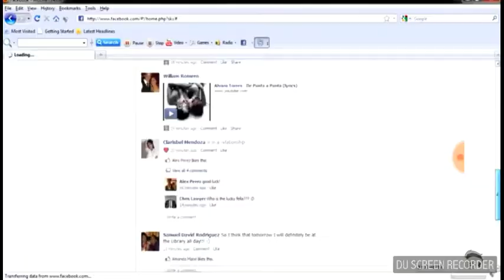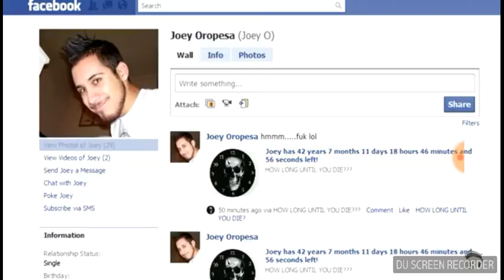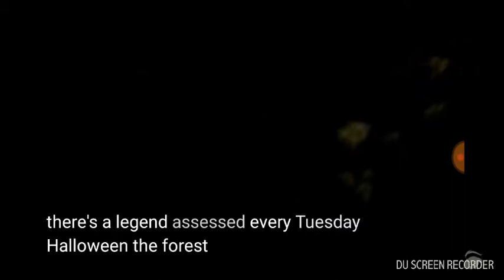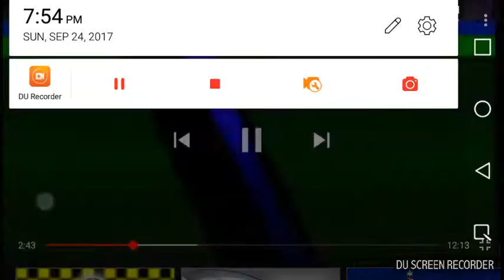Hawk reacts to: J-O-U(Halloween special) part 1